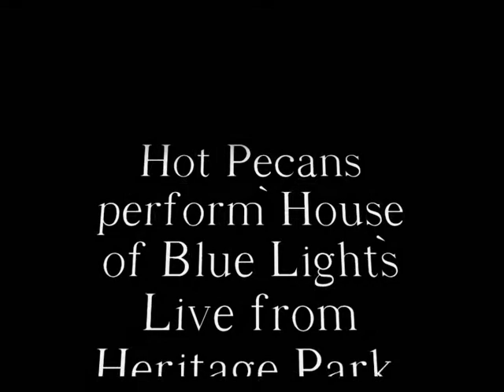Hot Pecans_from Heritage Park_House of Blue Lights.wmv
This version of House of Blue Lights is from the Live From Heritage Park concert taped from Fontana, CA.  The opening has the late Smokey Stover explaining the different type tone controls used in the amplifiers by the Hot Pecans.  Rest in peace, my friend.